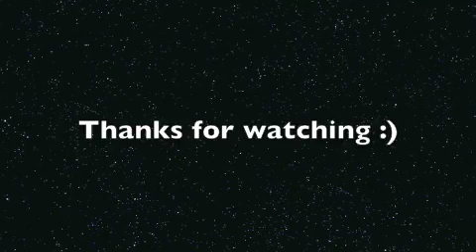Don't try to hide thoes angel eyes - AMV